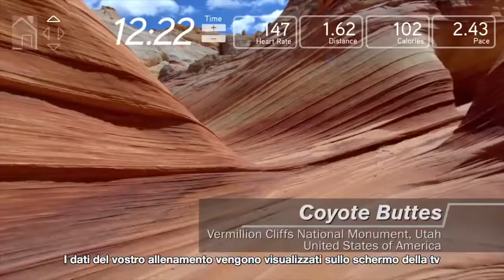Horizon Passport Virtual Active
Portate a casa un’esperienza di allenamento diversa, davanti alla TV con immagini ad alta definizione, visualizzate meravigliose destinazioni del mondo sincronizzate con il vostro allenamento.